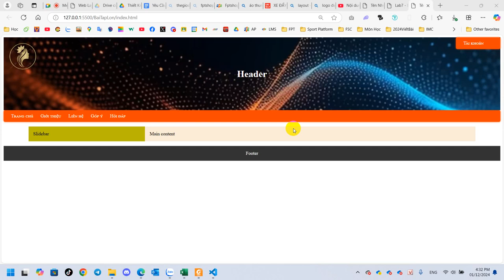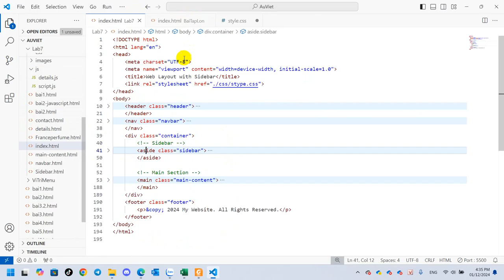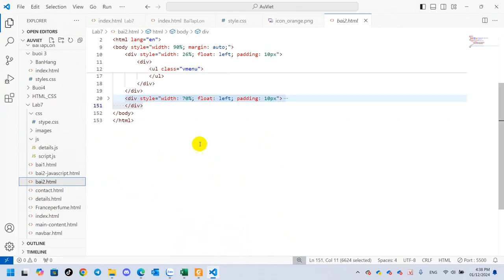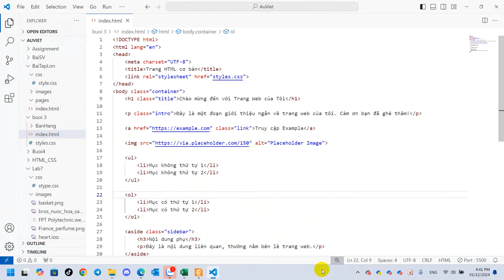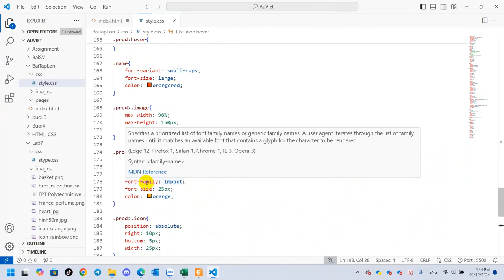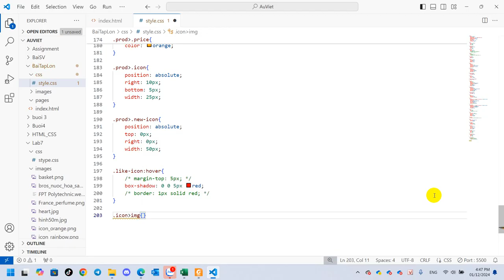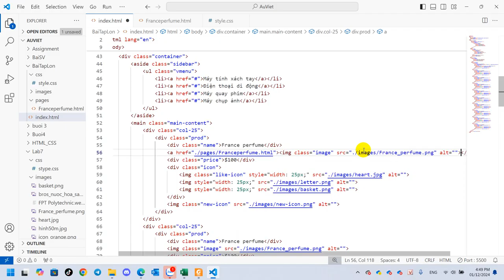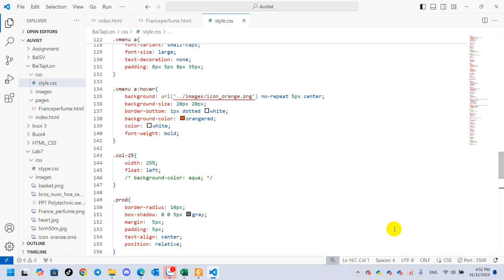Âu Việt Hướng Dẫn Làm Bài Tập Lớn Phần 2